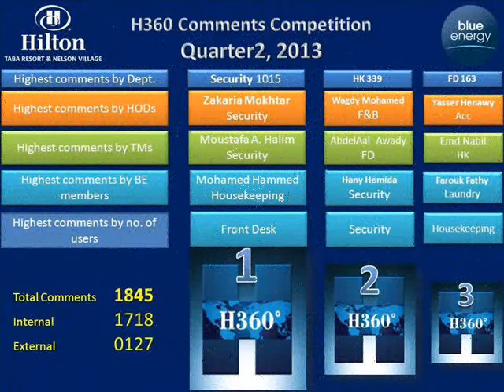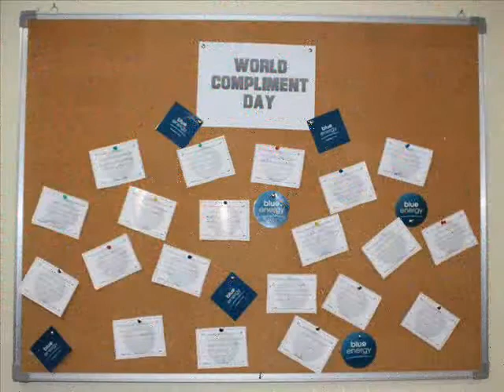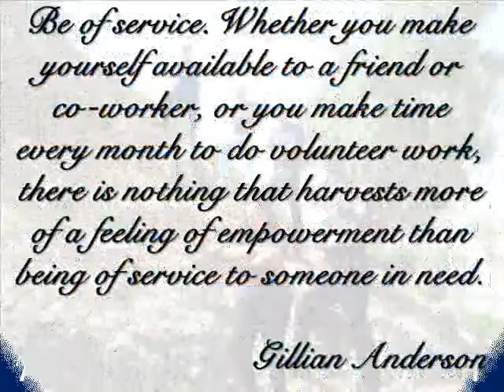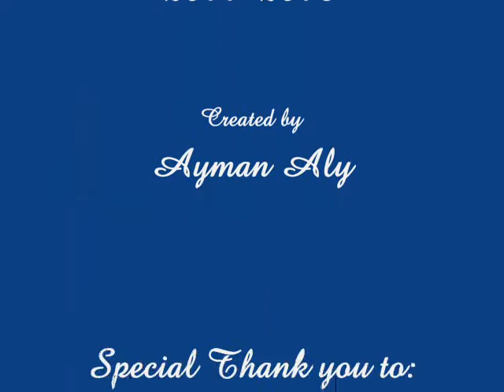Hilton Taba Resort - 2011-2016 Blue Energy Activities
Those are part of our activities since the launch of the Blue Energy in 2011 till now March 11, 2016 " Blue Energy Committee Activation Week"